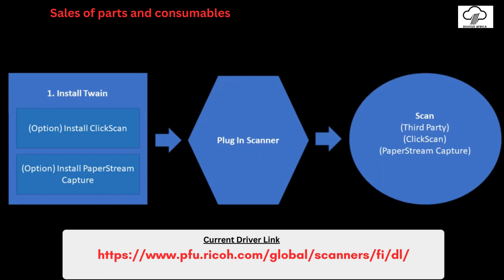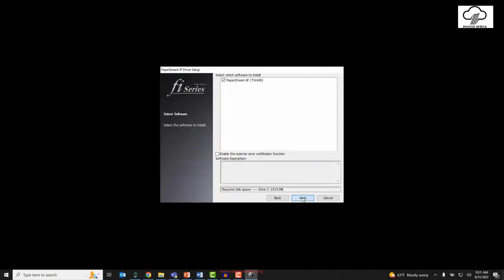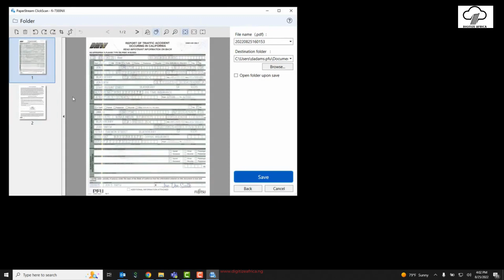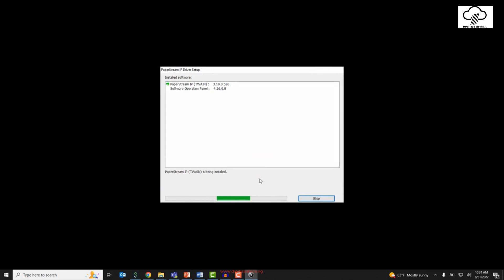How to install & setup Fujitsu scanner without installation disc | Latest 2024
In this video, you'll see step-by-step how to install Fujitsu scanner driver, Paperstream IP and the software Paperstream Capture without the installation disc.

If you have lost your installation disc or are locked in on a job where you are required to setup a Fujitsu scanner for scanning.

Take a breath, this video got you covered.

We are called Digitize Africa and we are the Authorized Distributor of Fujitsu scanners in Nigeria and West Africa.

Our Services:

1. Digitization: We help organizations with a lot of papers that need to be secured to turn them into digital copies that can be shared at the click of a button.

2. Sales of scanners: We sell Fujitsu (now known as Ricoh scanners). As the sole distributor in West Africa, we offer you the best prices you can't get anywhere. And you get 1 year warranty on all scanners, after sales support and fast delivery.

3. Scanner Rentals: We rent our Japan engineered scanning technology to you at a low fee.

4. Scanner repairs: Our trained technicians are on ground to fix your Fujitsu scanner as fast as possible.

Find us at:

68 Adeola Odeku Street (4th Floor), Victoria Island, Lagos.